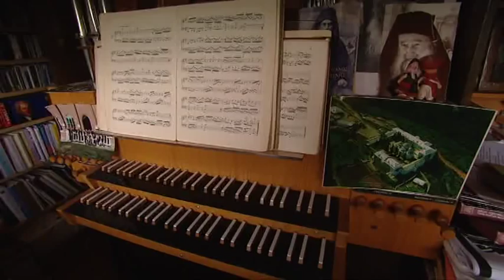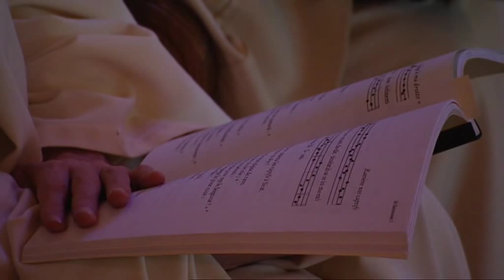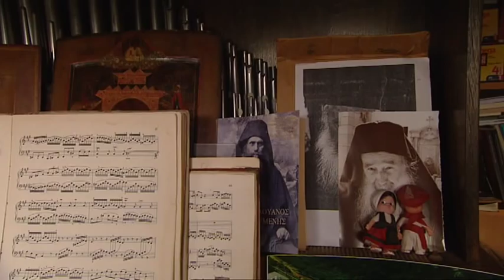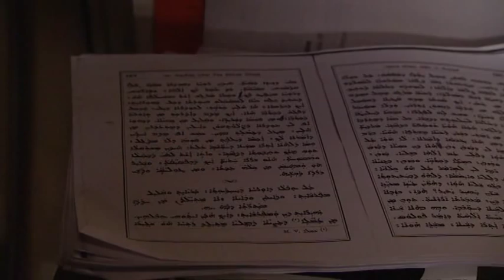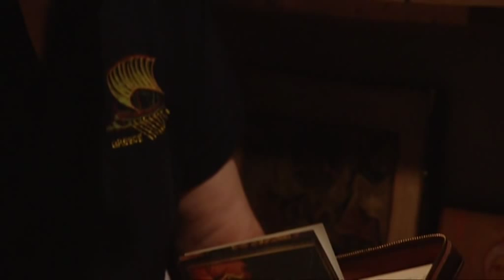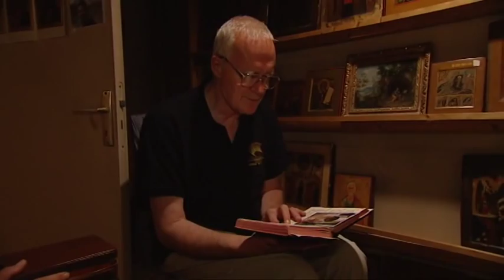Kluizenaar André Louf (Kruispunt kloosterserie 2008, 1/4)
Een kluizenaar, een levenskunstenaar, een spirituele zoeker en een oude wijze vrouw. Zij zijn de spirituele leiders van onze tijd en de hoofdpersonen van de nieuwe kloosterserie van Kruispunt.

Aflevering 1: André Louf (kluizenaar, trappist en ex-abt), Franse Provence (+ extra interviewbeelden bij aflevering 1)